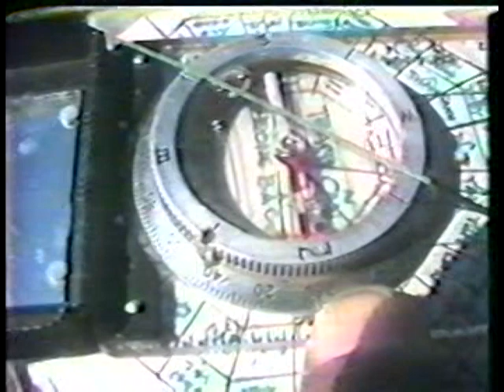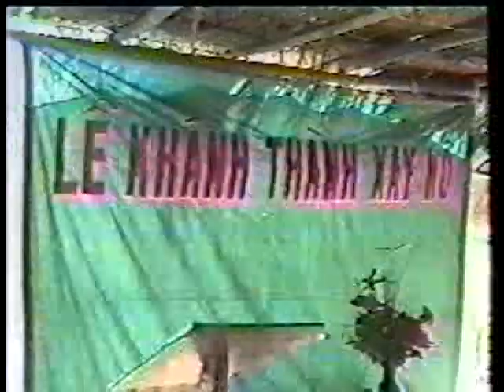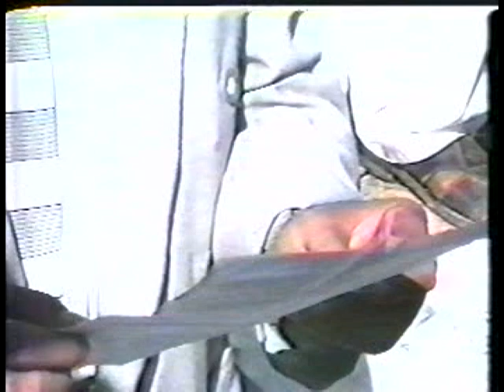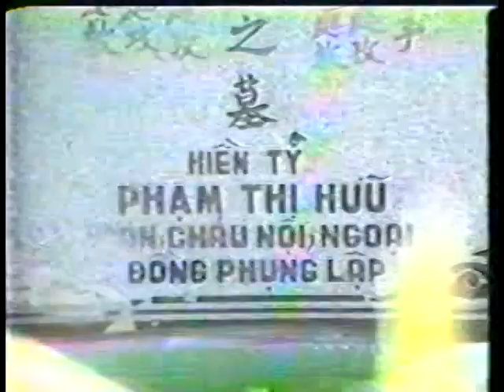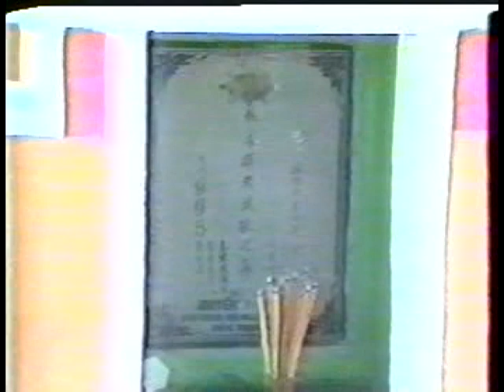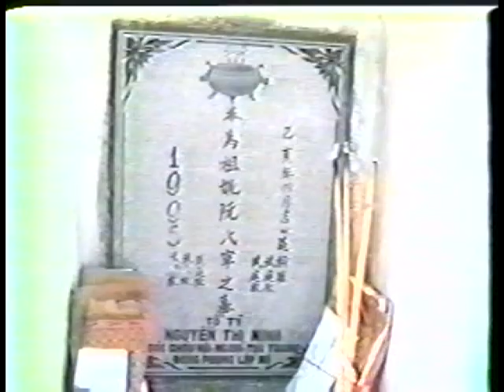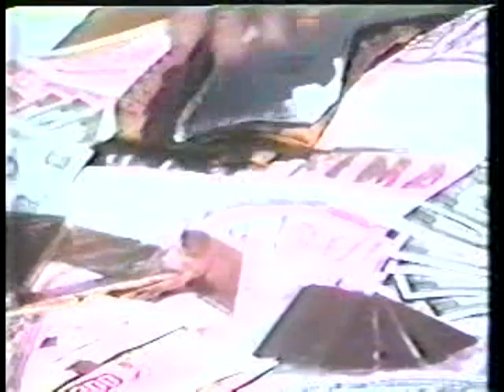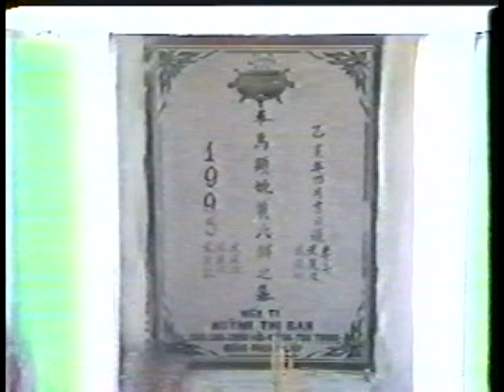Gia đình tảo mộ 01